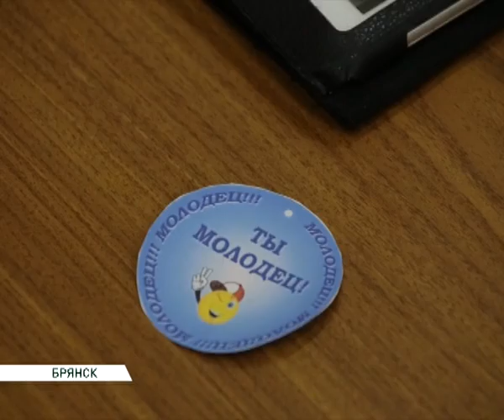ростелеком ночь в библиотеке 2805_13